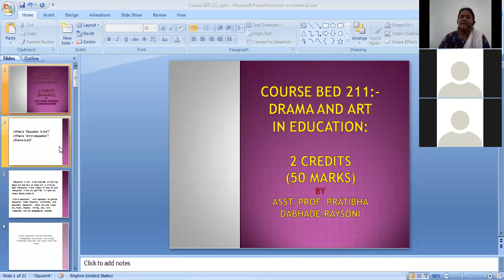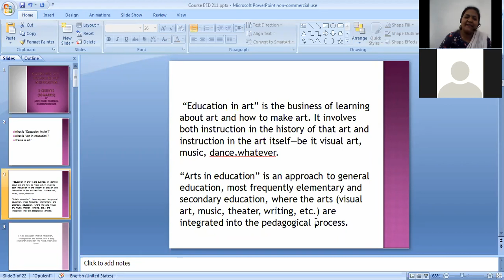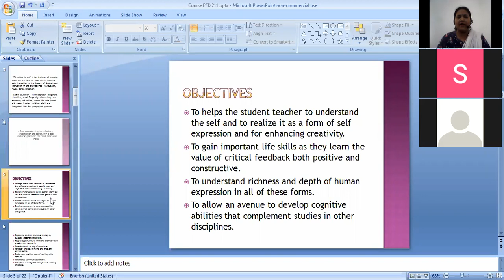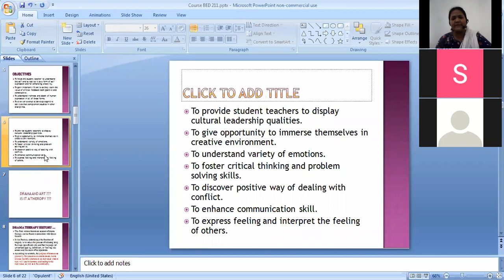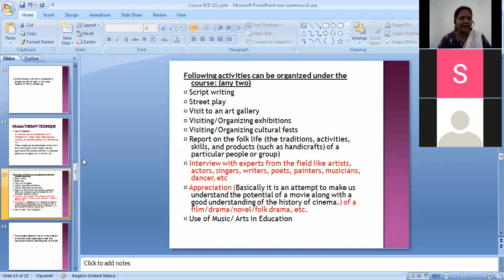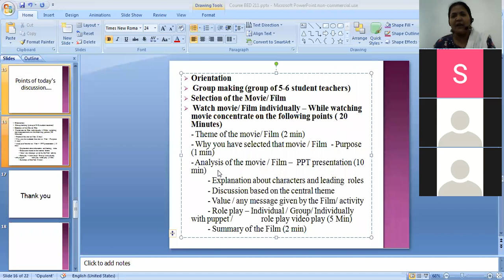BED COURSE 211 : ORIENTATION ABOUT - WORKSHOP ON APRRECIATION OF A FILM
BED course 211- Drama and Art in Education. Appreciation of a Film is an activity selected under this course. In this video, orientation about the nature of the workshop is given.